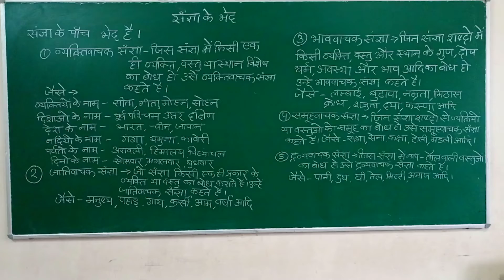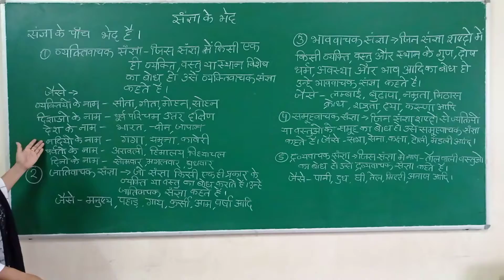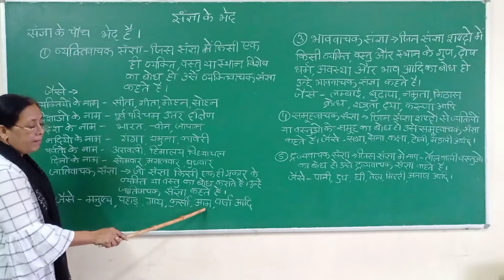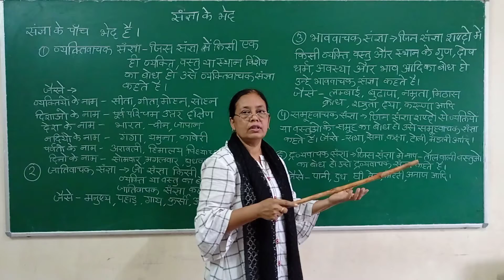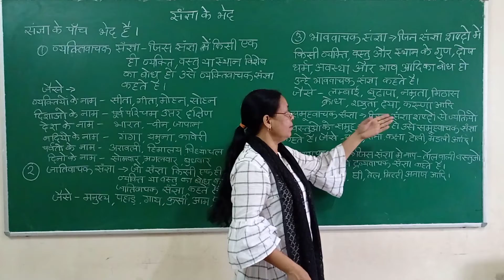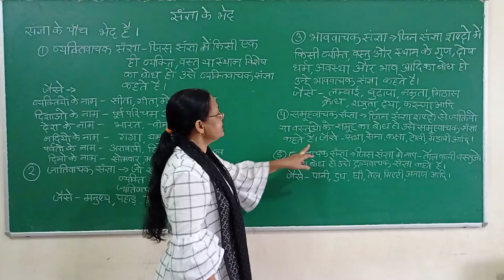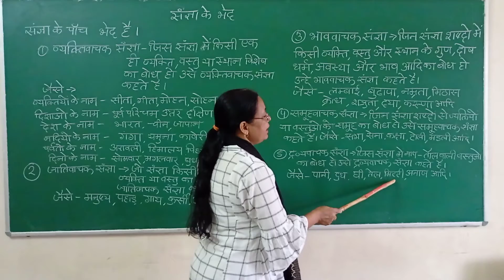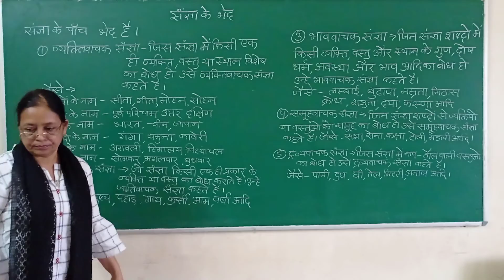संज्ञा के भेद